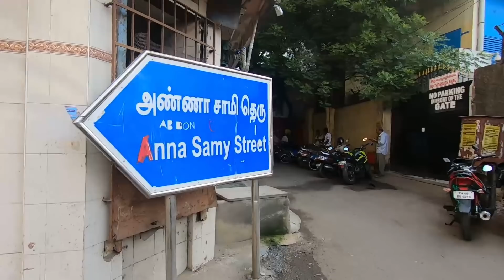My cravings has ended today! | Best Lassi in Chennai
It's been a while since I have tasted the best and famous chat items due to the current situation, but that streak has ended today as me along with my son's friend hunt down the famous chat items in town. Watch and enjoy!

Watch our previous video :
Megamalai Series;